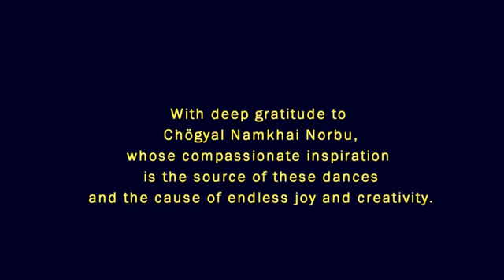M 2.2.10 Tsed la Dro རྩེད་ལ་འགྲོ། Let's Go to Play! | Dance demo